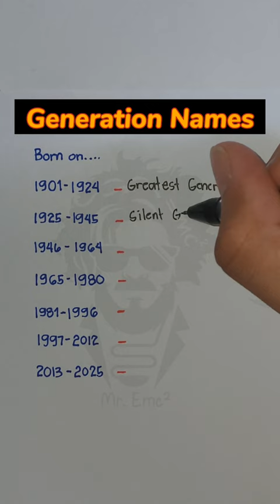Which generation are you belong?